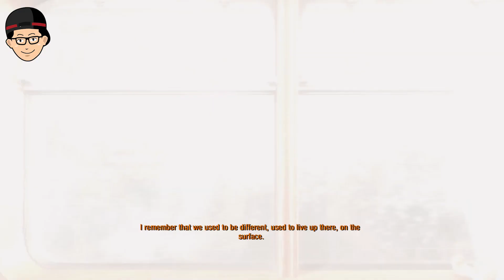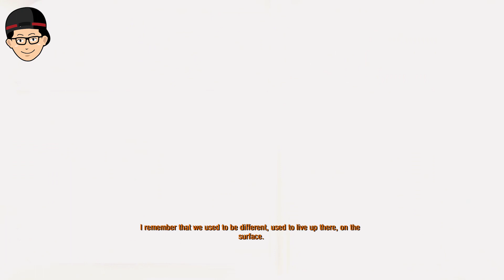BACOTIN 25 Menit Awal Metro Exodus | Pandangan Pertama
Inilah dia 25 menit awal Metro Exodus yang gue komentari, mulai dari detail terkecil sampai aspek terbesarnya, game yang sangat konvensional akhirnya menjadi game yang punya aspek eksplorasi.